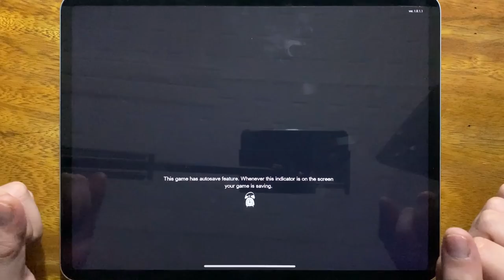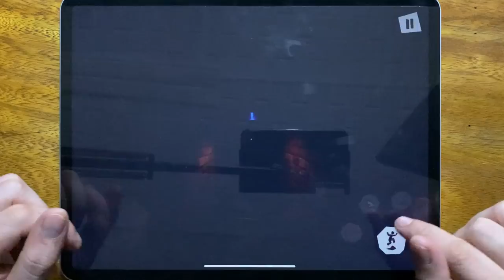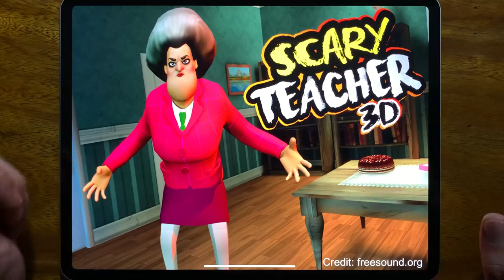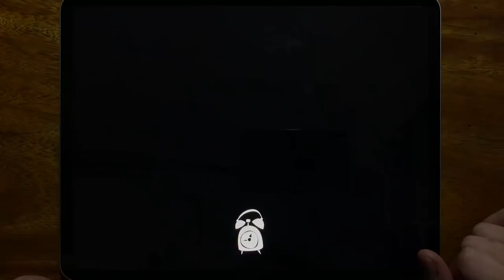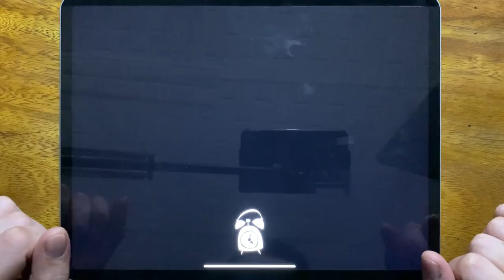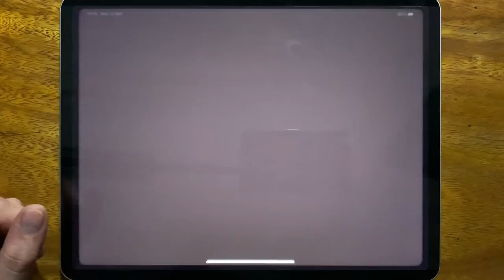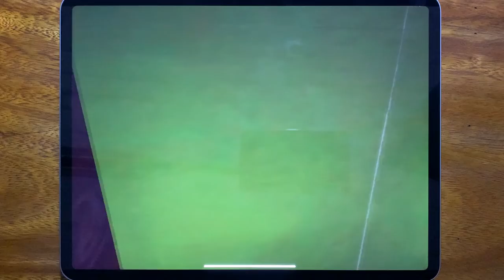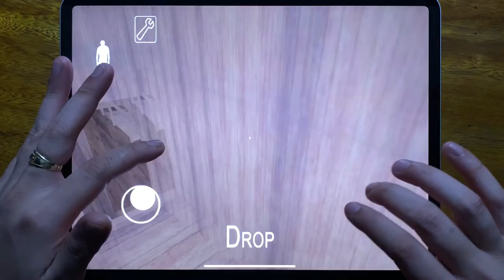Hello Neighbor, Scary teacher 3D, Mighty Micros, Scary Neighbour, Hello Neighbor Hide and Seek...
Hello Neighbor, Scary teacher 3D, Mighty Micros, Scary Neighbour, Hello Neighbor Hide and Seek, Granny & Grandpa Scary Neighbor, Scary Neighbor Simulator 3D, Scary neighbor Men